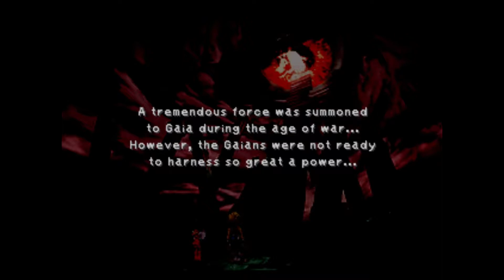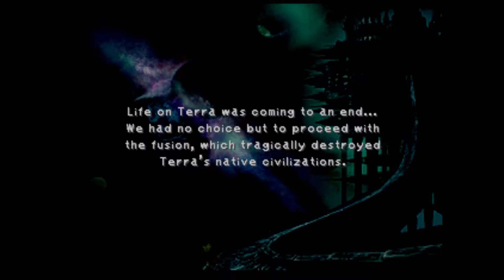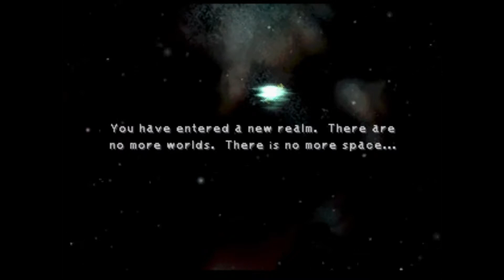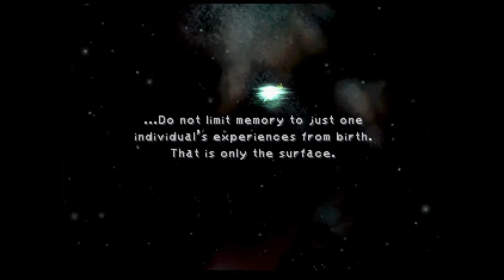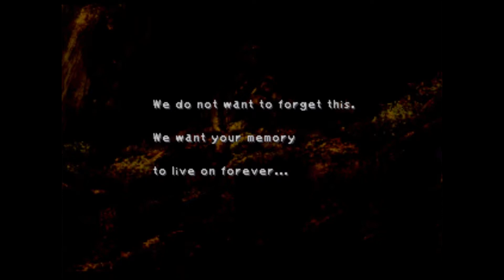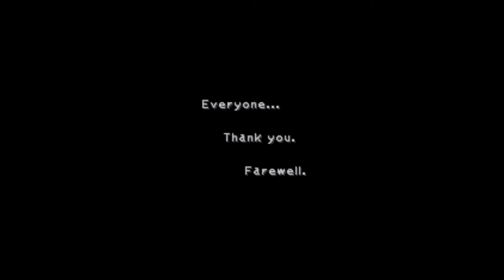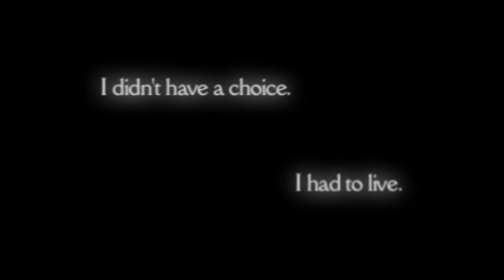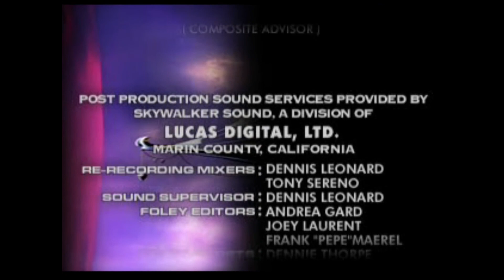Final Fantasy IX Longplay 2021 Part 10 - Memoria - End Disc 4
Final Fantasy IX (9) was released in 2020 and was the latest installment of the RPG genre. Final Fantasy IX is set in the world of Gaia and the story involves a war between two nations and the fall out from this. Zidane, the main character is a thief and through his journeys meets up with Garnet, Vivi, Steiner, Freya, Quina, Eiko and Amarant, all of which have their own job classes and unique playstyles.

Final Fantasy IX is a mixture of open world, dungeons, open events and side quests to fulfil every players interests.

Join me on this longplay as we explore the world, defeat adversaries and see the characters develop along their journeys.

00:00 - Memoria Entrance
01:20:25 - Deathguise Boss
01:25:10 - Trance Kuja Boss
01:34:40 - Necron Boss
02:07:35 - Final FMV
02:10:08 - End Credits